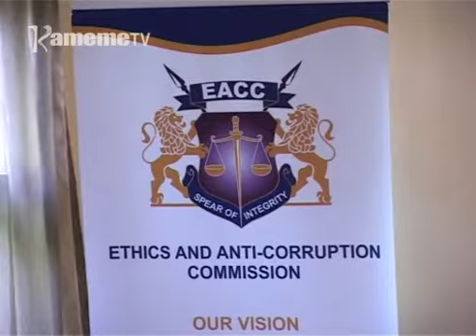Kamitii ya EACC kuorota thirikari cia matuura ni ungumania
Kamitii ya kuhurana na ungumania guku bururi-ini EACC, niyorotete thirikari cia counties kumana na kuongerereka kwa ciiko cia ungumania honge-ini itiganite cia thirikari ici.
Kuringana na commissioner Dabar Maalim, ruhonge rwa ugima wa mwiri niruo rukuire mburi tatha, kumana na kigina kinene kia mbeca kiria kigayagirwo ugima wa mwiri.